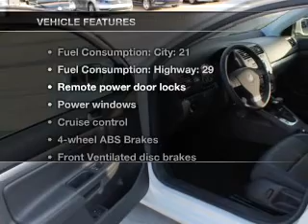2008 Volkswagen Jetta - Richardson TX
Year: 2008
Make: Volkswagen
Model: Jetta
Trim: SEL
Engine: 2.5 liter inline 5 cylinder 20 valve
Transmission: 6-Speed Automatic
Color: Campanella White
Mileage: 42827
Address:
300 N. Central Expressway